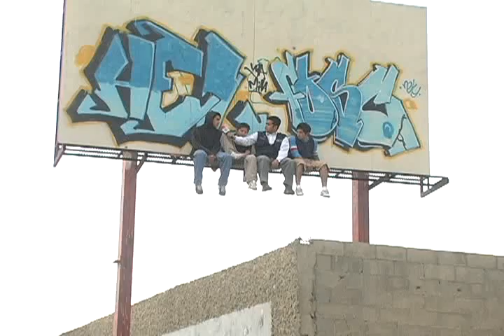ROEL OYERVIDES TAPIA / HABLAN GRAFITEROS / TV AZTECA SALTILLO 2009